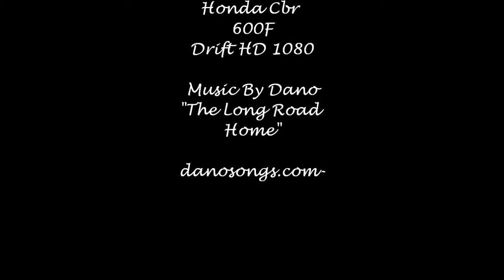My Overtake Videos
Hi all. We all enjoy a good motorbike ride out in the countryside. Here are some of mine.